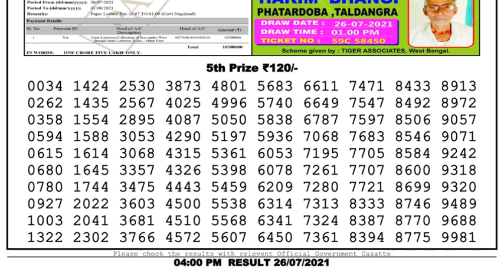Lottery Sambad Lottery Live 4pm 26.07.21 Nagaland Lottery Live